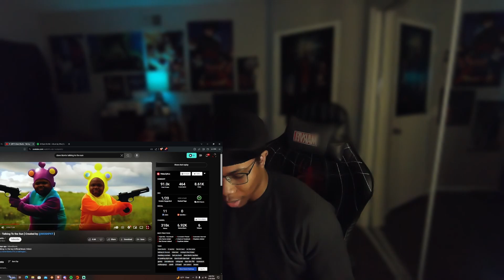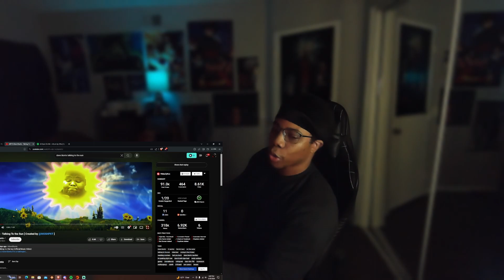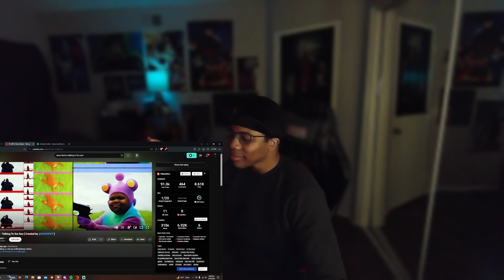Dave Blunts - Talking To the Sun (Reaction)